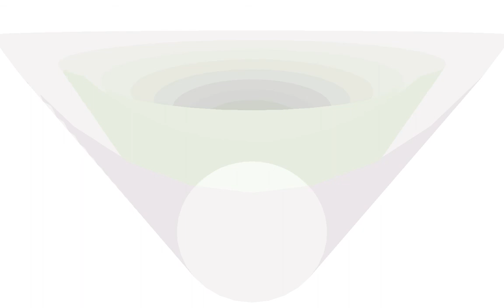nxIN009 20170819195819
Title: nxW201733
Date: 19/08/17

Topic:Study #22, work for nxEight (nxIN009)

Tracks:

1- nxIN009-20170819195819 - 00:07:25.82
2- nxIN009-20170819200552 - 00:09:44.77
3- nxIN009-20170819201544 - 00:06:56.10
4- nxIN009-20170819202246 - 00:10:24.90